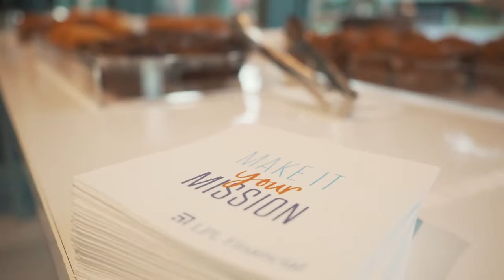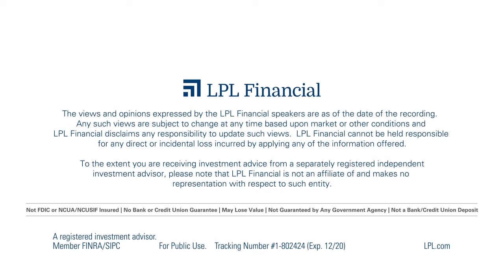LPL Financial Make It Your Mission: Ex Awards 2019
In order to adopt a more customer-centric culture focused on caring personal service, the largest independent broker dealer in the U.S. needed to feel small.